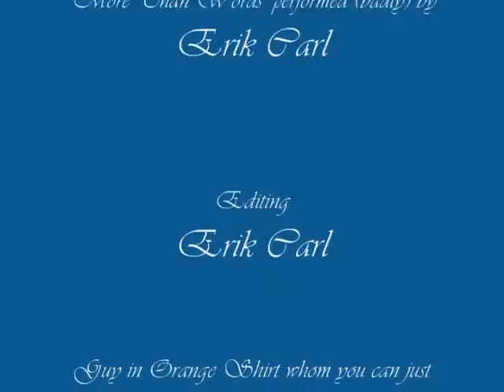The Wedding Video - Erik and Jonikka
Jonikka and I were wed on March 20, 2010, at 5 PM at Botanica in Wichita.  It was a small indoor ceremony (it snowed that day), and fewer than 20 persons were in attendance.  I wish to thank everyone who was present or contributed in any way.  Despite the snow on the first day of Spring, it turned out to be a wondrous and beautiful day.

I would like to thank my mom for the inspired decor... with a handful of instructions from my beloved and a headful of ideas, she marshalled Jason and I to put together the room in about an hour.  And I would like to extend a vote of gratitude to Jason and Julie for pinch-hitting during setup and managing the tear-down.

And of course, we'd like to thank Dawn and Jason for standing beside us (so to speak) and being part of this delightful occasion.

And I would especially like to thank Mr. Simmons, who readily accepted my request to operate the camera shortly after he arrived.  Despite the prolifery of Kevin's Head, he did a fantastic job with the minimal equipment I provided.